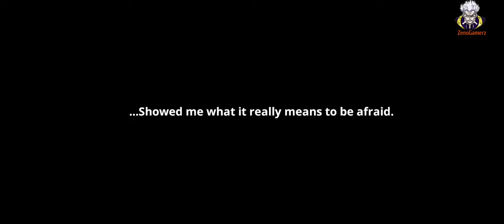أخيراً ! صدرت لعبة الأنمي الرهيب Solo Leveling على الموبايل 2024